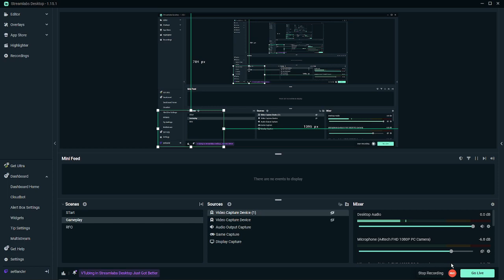smth i will send to disco